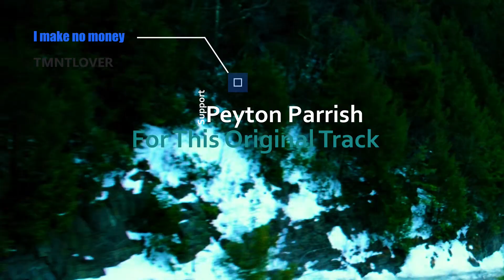AMV TMNT 2021 - RAGNARÖK - Epic Nordic Rock